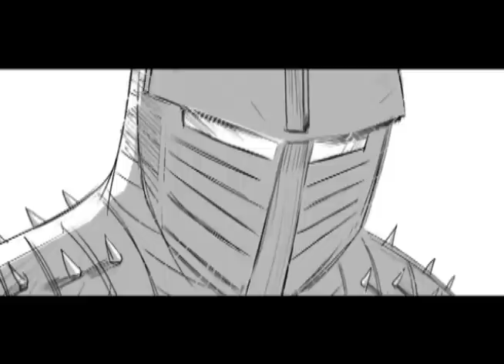THOR: Destroyer NEW ARRIVAL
Storyboards: Thomas A. Nelson
Animatic: James Rothwell